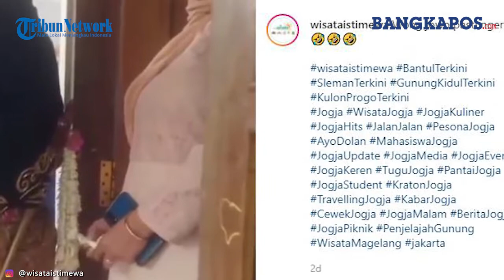Detik - detik Video Perempuan Comot Bunga Kantil Pengantin, Apa Maksudnya?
Video tersebut salah satunya diunggah oleh akun Instagram @wisataistimewa, Selasa (5/10/2021). Dalam video yang beredar, tampak seorang perempuan berdiri di belakang mempelai pengantin pria yang memakai busana adat Jawa.
Terdapat keris yang disematkan pada bagian belakang tubuh sang pengantin pria, dengan rangkaian bunga melati dan kuncup kantil yang menggantung pada keris tersebut. Selang beberapa saat, perempuan yang berdiri tepat di belakang pengantin pria itu terlihat memetik ujung bunga kantil.
"Wong jowo pasti ngerti (orang Jawa pasti tahu)," demikian keterangan pada unggahan video yang telah dilihat lebih dari 16.000 kali itu.